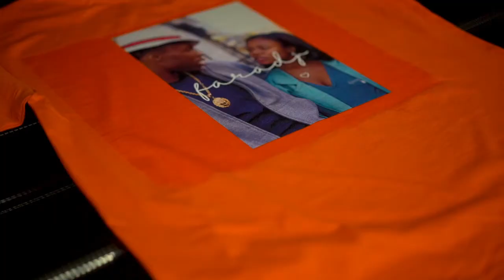Dy-mension Case study - Adelco Screen Process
Case study from Adelco about London based printers Dy-mensions. Looking at their history and current setup.